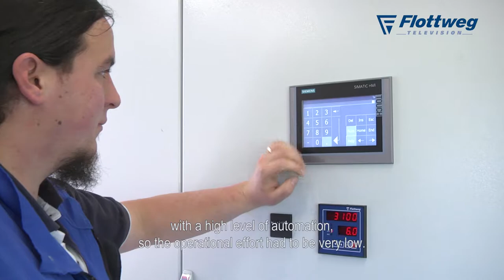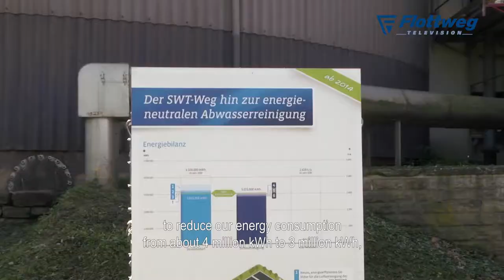Germany’s Oldest City chooses latest Separation Technology from Flottweg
The sewage treatment plant in Trier (Germany) trusts in a Flottweg Decanter.
The plant in Trier is a purely municipal sewage treatment plant with anaerobic sludge stabilization. The Flottweg centrifuge is used for excess sludge thickening. The plant is designed for a population of 170,000.
To find out what the best system for their needs is, the management of the sewage treatment plant drew up a matrix of the factors they found essential. The main focus was to run the machine without the use of polymer and that it could be operated around the clock with a high level of automation.
After comparing multiple systems the decision was made to go with separation technology from Flottweg. Trier chose a Flottweg OSE Decanter and the results are remarkable: It is characterized by its high performance, reliability and efficiency.